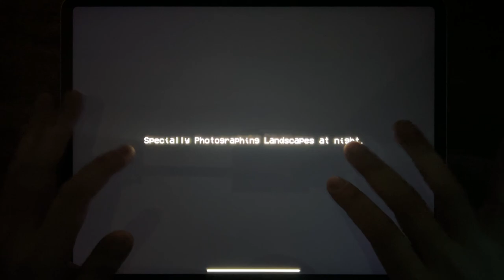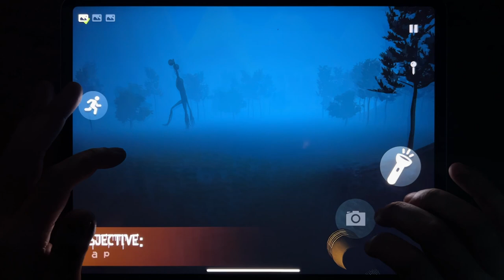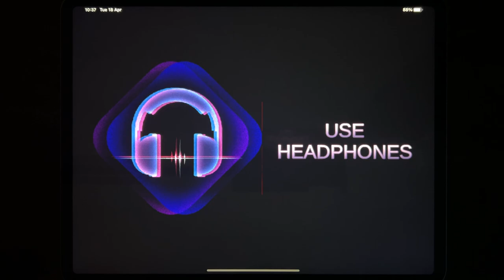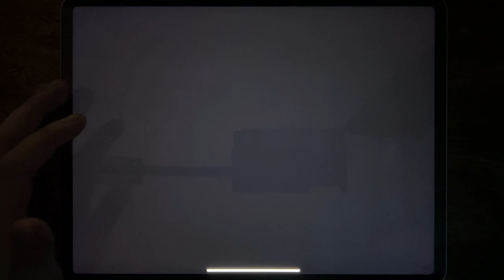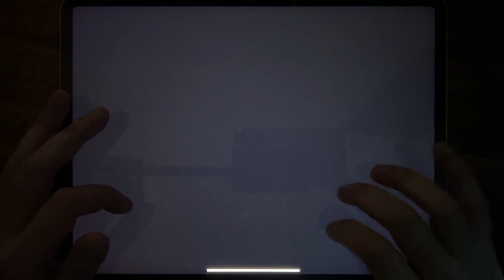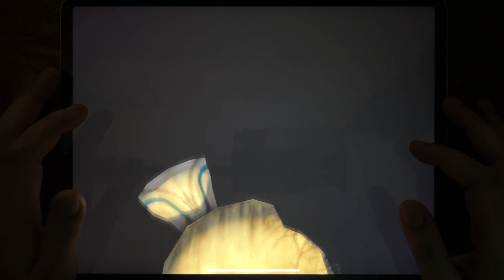Scary Teacher 3D, Horror Clown, Forest Monster, Grannys House, Origins 3, Butcher Room...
Scary Teacher 3D, Horror Clown, Forest Monster, Grannys House, Origins 3, Butcher Room, Death Park 2, Ice Scream Friends